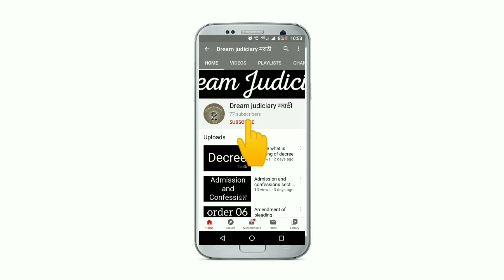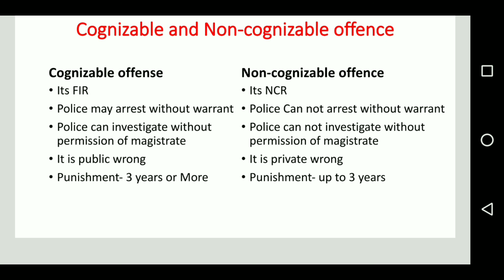Cognizable and Non-cognizable offence दखलपात्र आणि अदखलपात्र गुन्हे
Hi friends

This is Dream judiciary channel our aim behind starting this channel is to provide legal information about judicial examination and main focus is on providing structure of answer in judicial examination

How to write answer in jmfc exam

How to write answer in cjjd exam